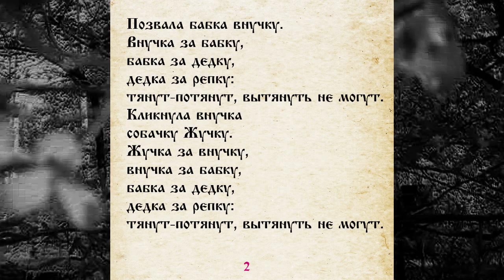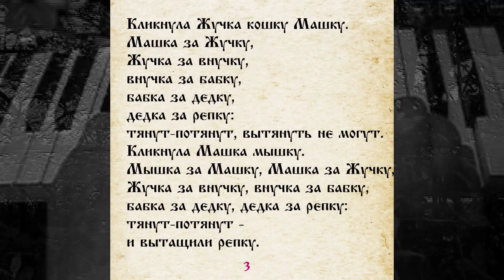СКАЗКА 003 РЕПКА